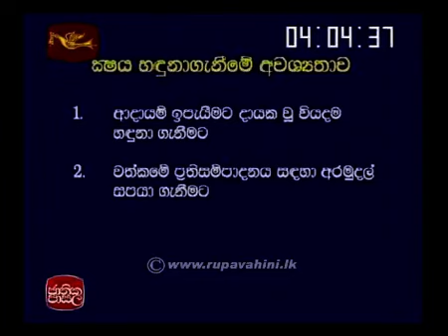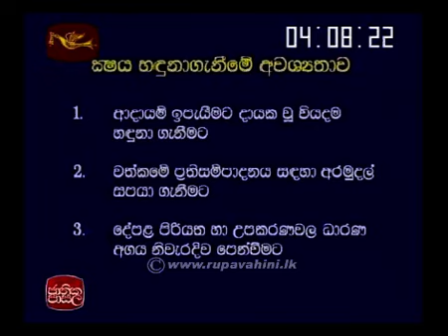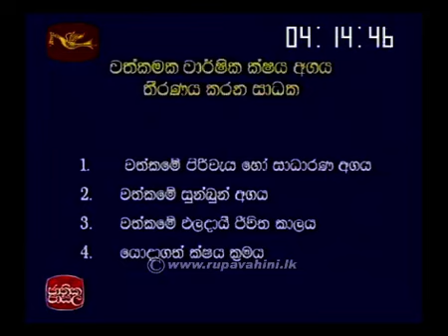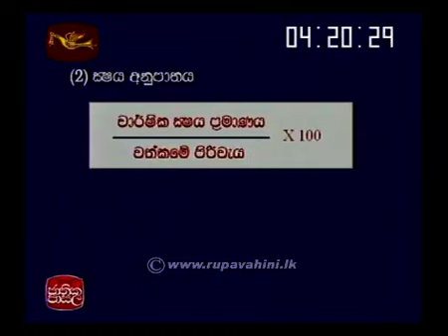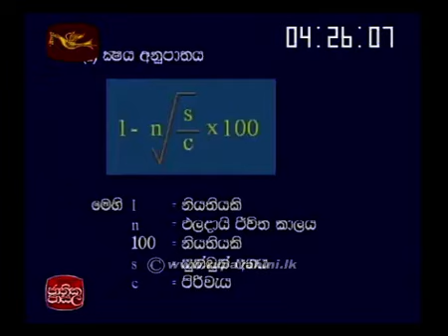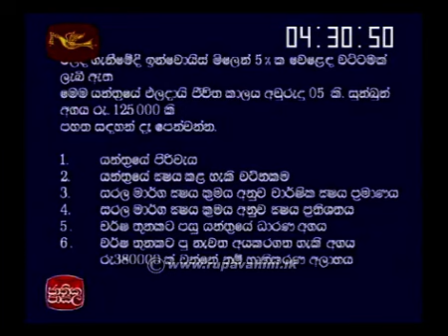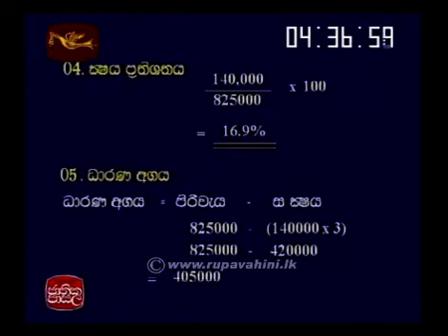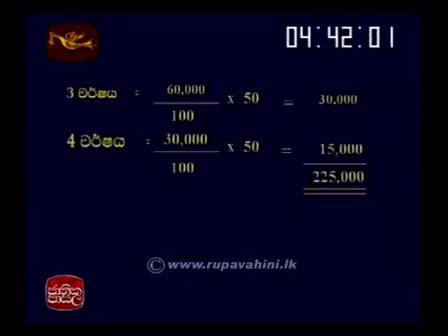Jathika Pasala AL Accountacy 2014 Lesson 4